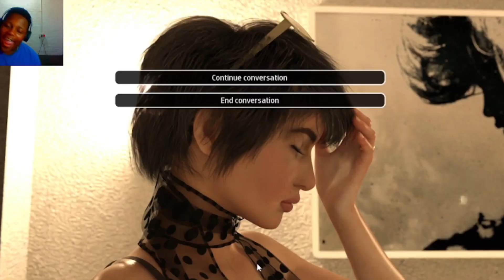PART2 of MILFCREEK/JESSICA wants ME🍆‼️